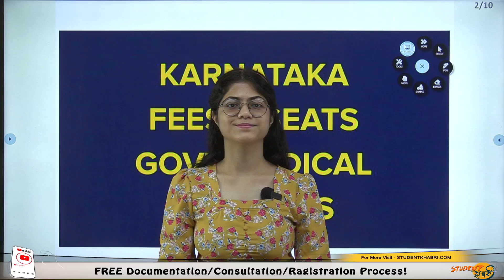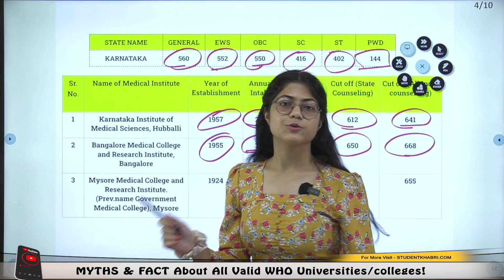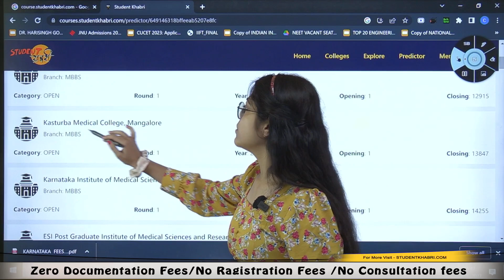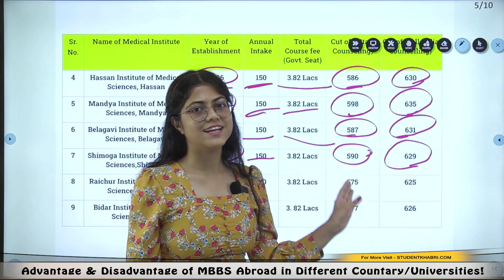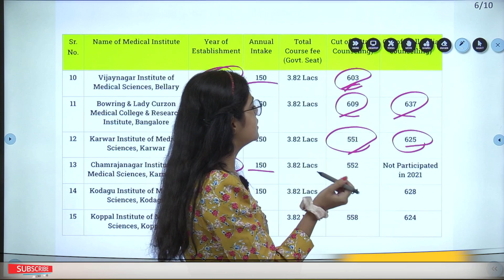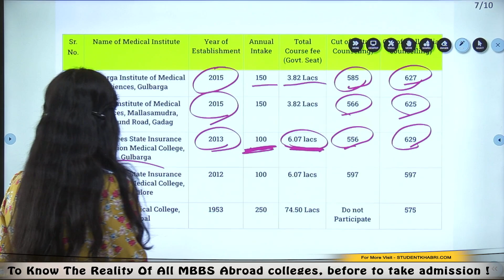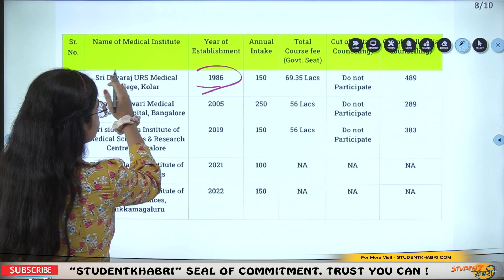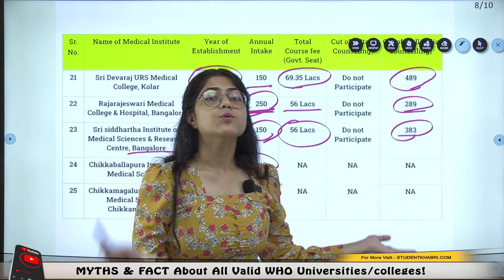KARNATAKA NEET 2023 | All About M.B.B.S in KARNATAKA | Government/Private Colleges | Seats & Cut-off